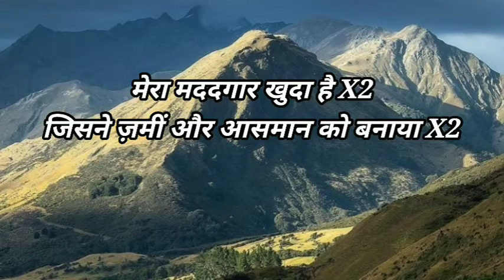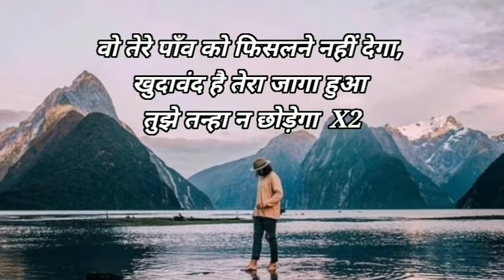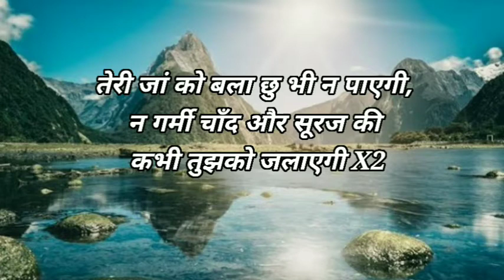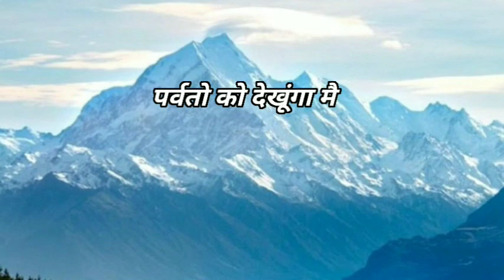Parvato ko dekhunga main | Anil Kant | Lyrics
All credits to original singer Anil Kant